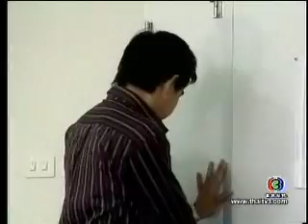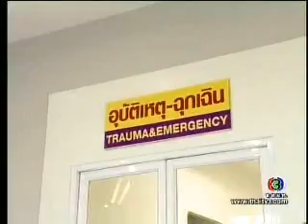Meas Sneah Bong 18.1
Pat and Por Khmer Dubbed